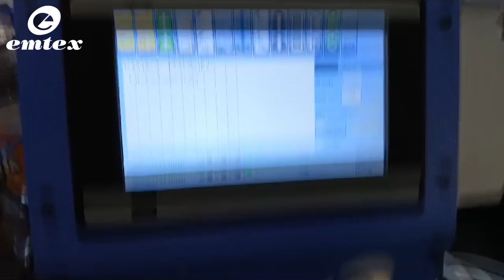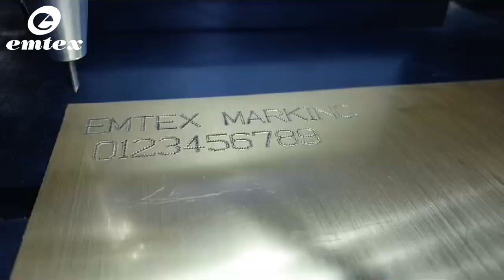Emtex Dotted Marking On ABS Sheet | Emtex Maufacturing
Find here the best deal on Laser Marking Machine. Buy made-in-India machines at the lowest price range at Emtex Manufacturing.